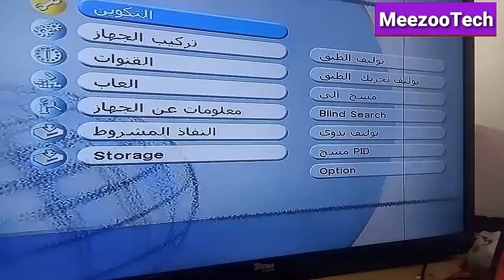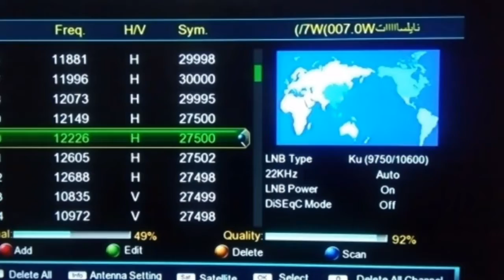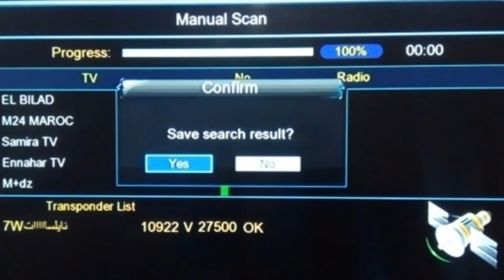تردد حصري قناة مغاغة MG TV مميزه وروعة جدا على النايل سات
تردد حصري قناة مغاغة MG TV مميزه وروعة جدا على النايل سات#مغاغة